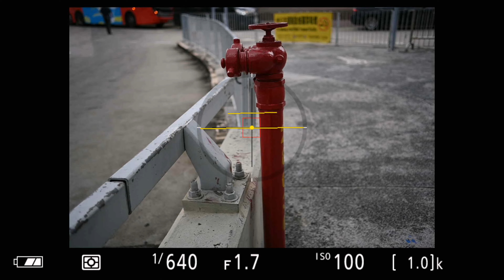Nikon Z DX 24mm f/1.7 AF Speed（AF-S）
With Nikon Z30